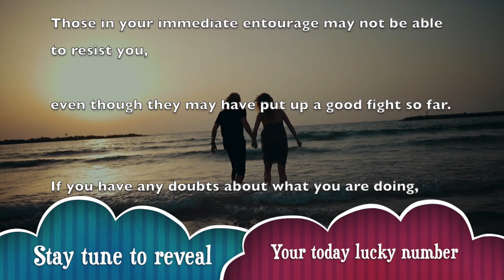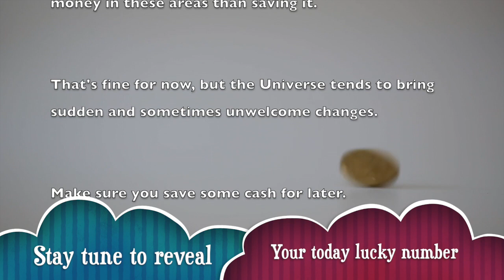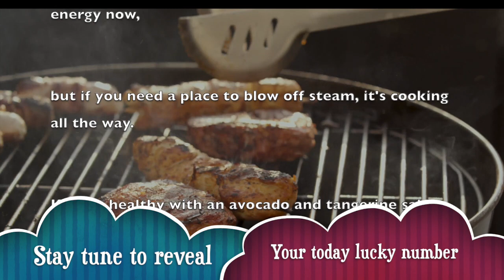Monday, December 16 : Scorpio horoscope for today || Signs never lie